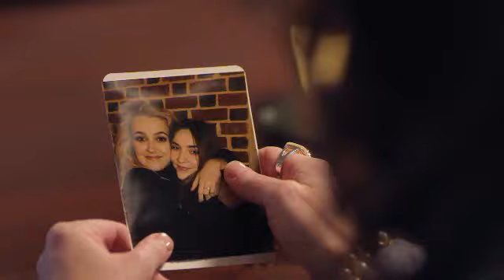Secrets on Sorority Row 2021 Trailer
22 years after a tragic accident leaves one sorority sister dead, Michelle, a surviving sister, is now the dean of the university. As her own daughter reaches college age, mysterious events begin to occur and old secrets emerge that could not only damage Michelle's reputation, but could also put her daughter in serious danger. Secrets on Sorority Row Lifetime commercial is after the news report.
Directed By: Dylan Vox
Cast: Lauren Buglioli, Kate Edmonds, Taylor Hanks, Nicole Marie Johnson, Lynn Kim Do, Milli M., Kristi McKamie, Andrew Ottolia, Holly Tatem, Dylan Vox, Casey Waller, Nick Wolf